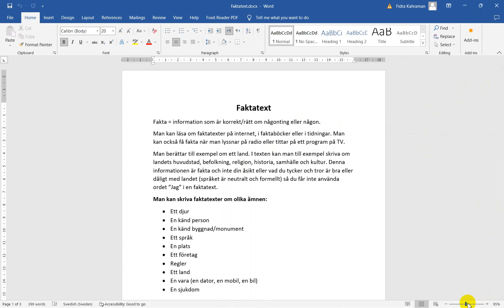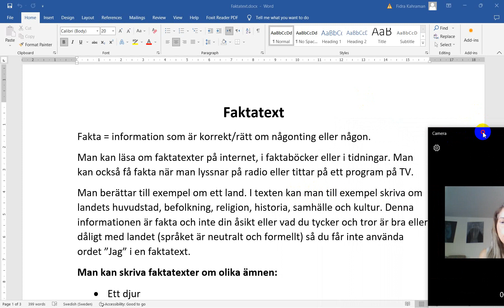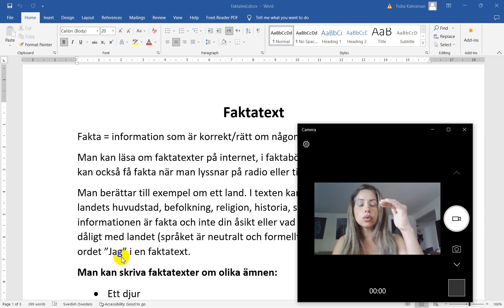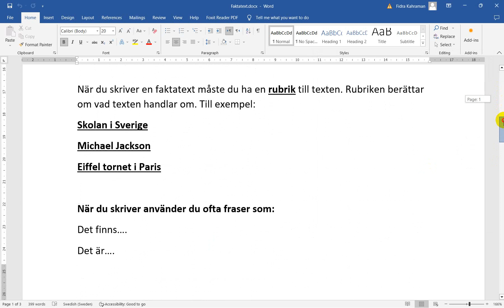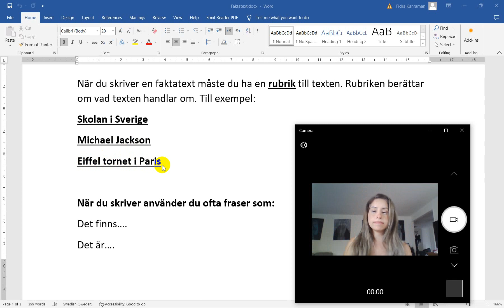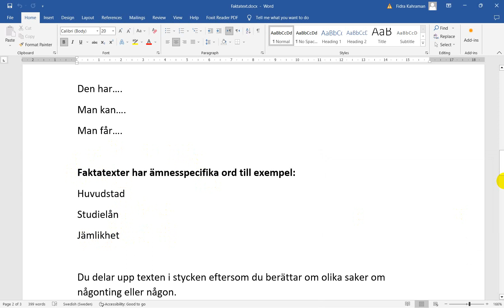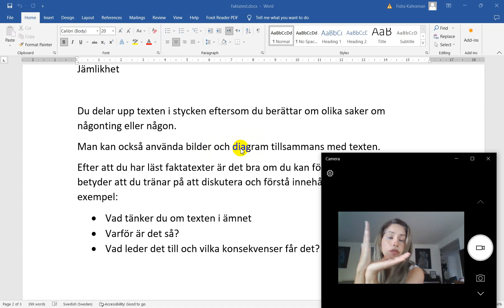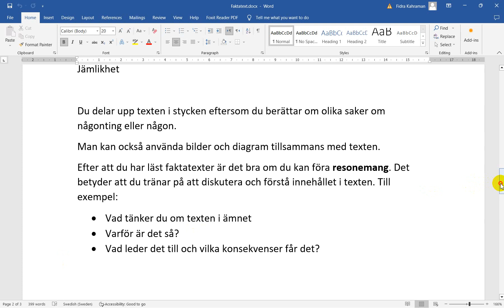Sfi: Skriv en faktatext för kurs C och D. Del 1